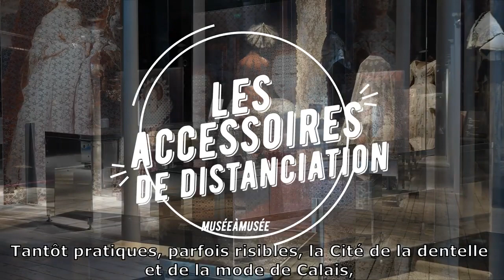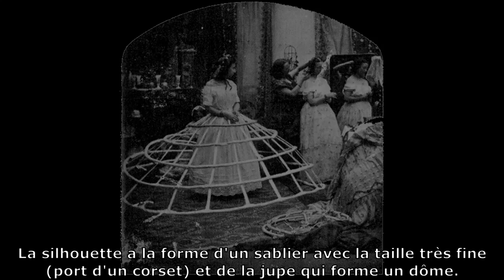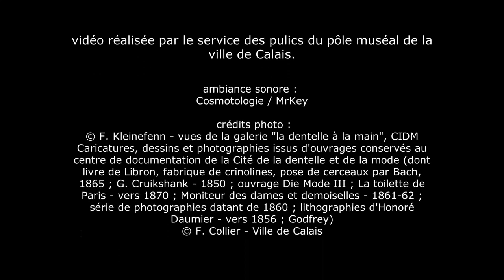Le saviez-vous? - La crinoline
Deuxième focus "distanciation sociale et physique" à travers l'histoire de la mode et de ses accessoires. Aujourd'hui, découvrez les "dessous" de la crinoline !